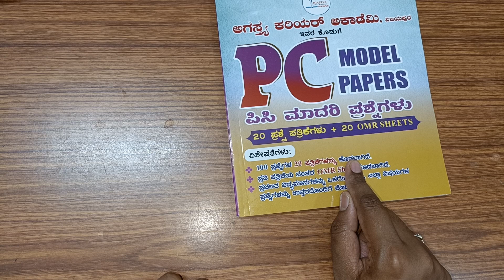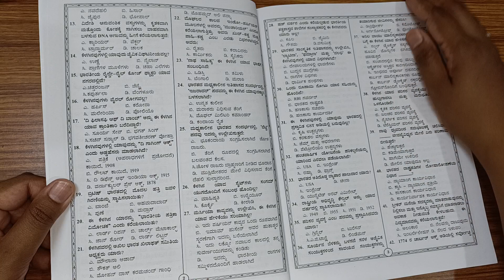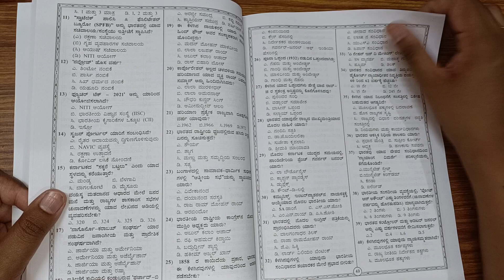PC ಪರೀಕ್ಷೆಗೆ ಉಪಯುಕ್ತವಾದ ಮಾದರಿ ಪ್ರಶ್ನೆ ಪತ್ರಿಕೆಗಳ ಪುಸ್ತಕ..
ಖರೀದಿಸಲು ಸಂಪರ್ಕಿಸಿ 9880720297